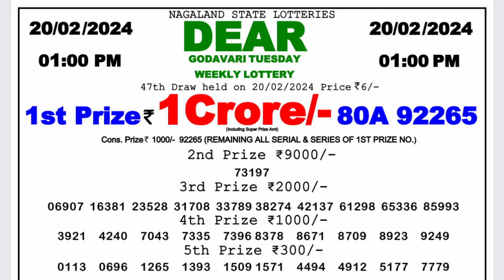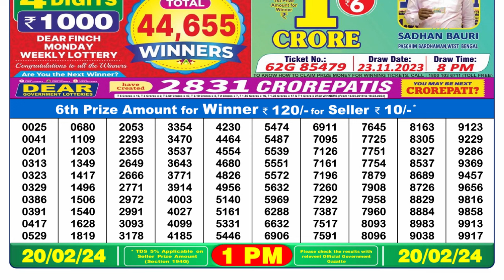🔴 Lottery Sambad Live 01:00pm 20/02/24 Morning Nagaland State Dear Lottery Result Pdf Download